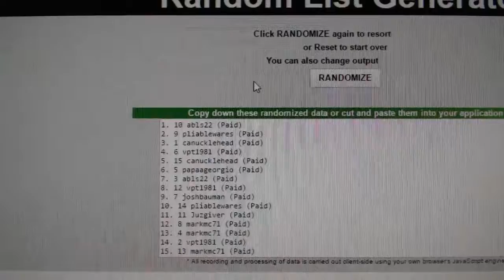Draft Order Random - C&C GB #7085